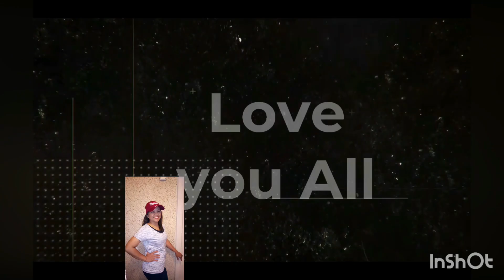Granny’s Indoor Plantita